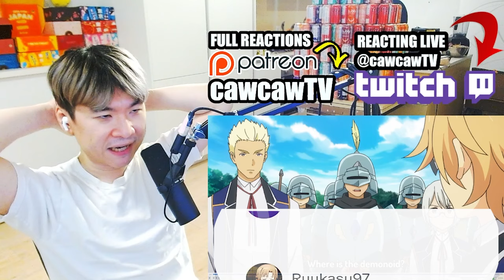Shin vs Kurt - ABSOLUTE HUMILIATION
Wise Man's Grandchild Episode 3 REACTION